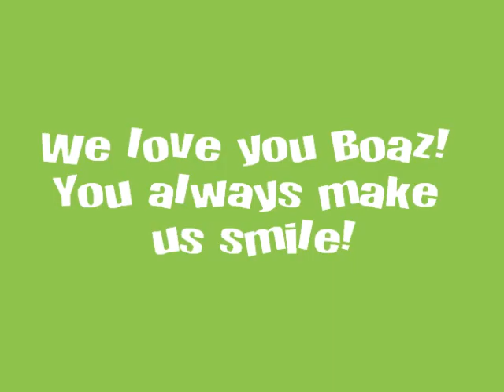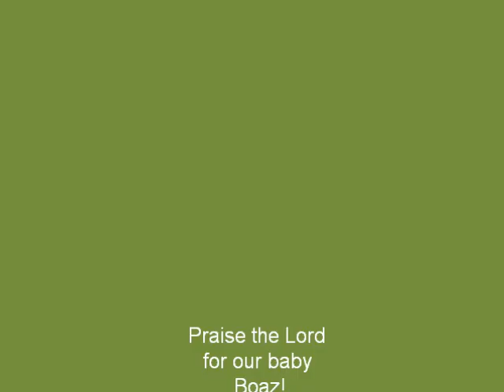Great Dane Boaz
Our Great Dane Boaz 21 months.